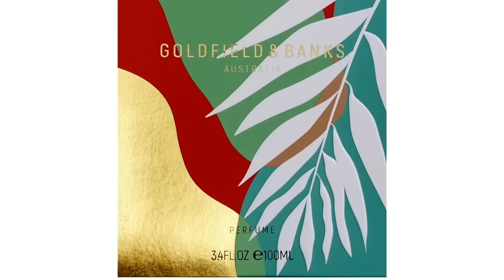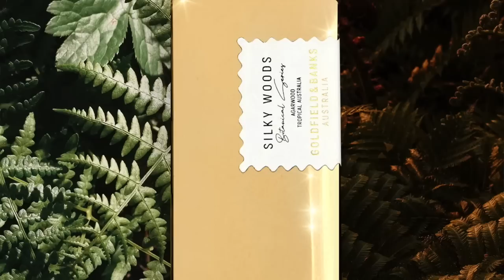Goldfield & Banks ISLAND LUSH REVIEW W/Dimitri Weber + Sunset Hour, Silky Woods, Bohemian Lime+++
Goldfield & Banks ISLAND LUSH REVIEW W/Dimitri Weber

Today I chat with Dimitri Weber of Goldfield & Banks about their latest release Island Lush. Have you sampled it yet? It's quite the luxurious woody fragrance. Find out all about it and also some of the most popular Goldfield & Banks fragrances such as Silky Woods, Sunset Hour and Bohemian Lime. Please let me know if you are a fan of Goldfield & Banks and what do you think of Island Lush. Have you sampled Island Lush yet? And if not does it sound great to you?

00:00 INTRO

02:21 ISLAND LUSH
Notes: Leather, Benzoin, Sandalwood, Patchouli, Vetiver, Ginger, Geranium, Guaiac Wood,
17:45 SILKY WOODS
Notes: Tahitian Vanilla, Agarwood(Oud), Cinnamon, Tobacco Leaves, Ylang-Ylang
18:50 BOHEMIAN LIME
Notes: Australian Finger Lime, Coriander, Haitian Vetiver, Cedarwood
20:47 PACIFIC ROCK MOSS
Notes: Coastal Moss, Lemon, Sage, Geranium, Cedarwood
22:26 SUNSET HOUR
Notes: Desert Peach (Quandong), Raspberry, Jasmin Sambac, Ginger, Pepper
26:08 WOOD INFUSION
Notes: Desert Rosewood, Mandarin, Cardamom, Vanilla, Benzoin, Patchouli
28:11 WHITE SANDALWOOD
Notes: White Sandalwood, Thyme, Amber, Rose, Pepper, Saffron
29:02 CONCLUSION